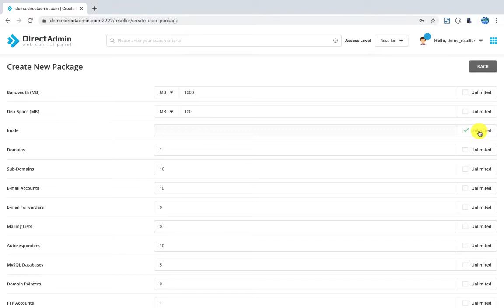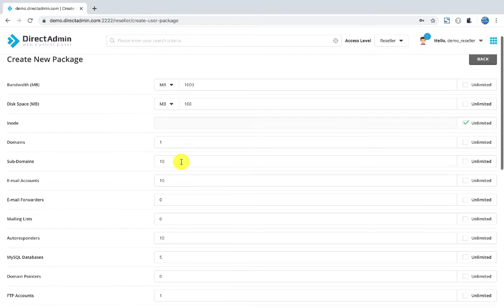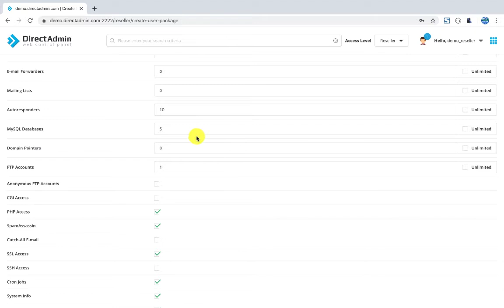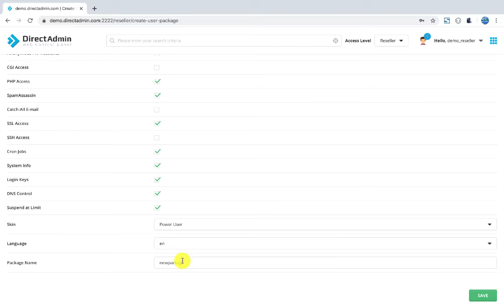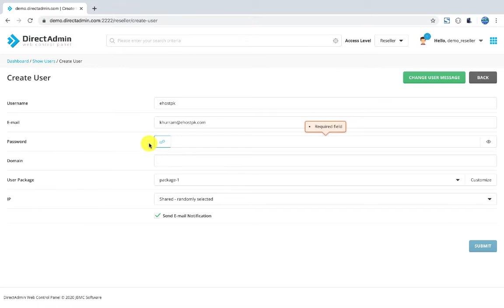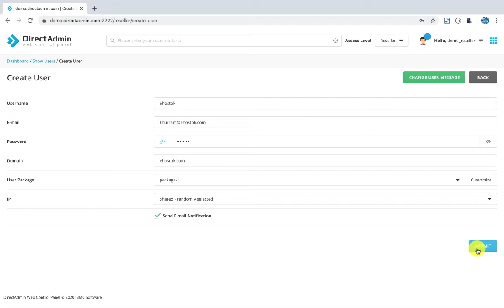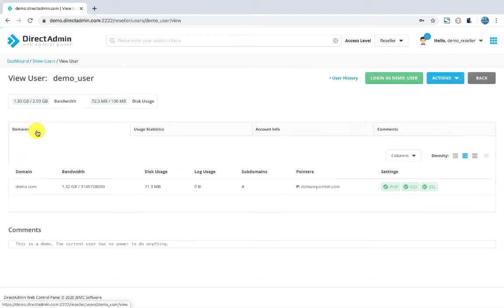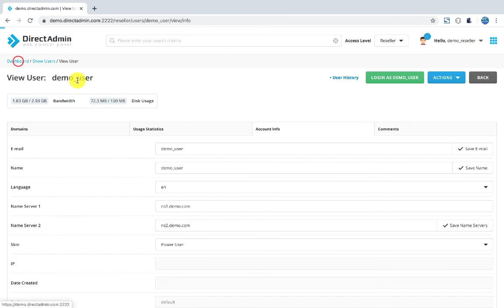Direct Admin Reseller Level Introduction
This describes the Reseller Level introduction of DirectAdmin Control panel.

2️⃣ Share this with someone who needs to watch this.